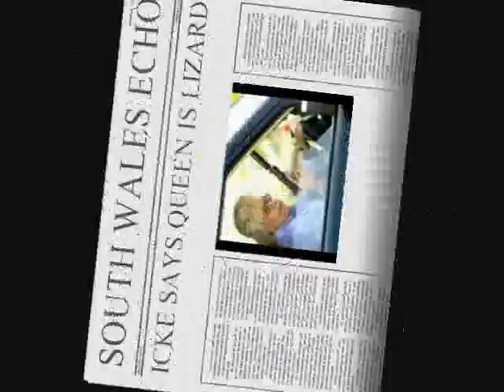DAVID ICKE & the hidden illuminati hand sign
it's fucking everywhere!

made in the style of a MAGIC TORCH video.
(and if you haven't checked him out i suggest you do!). BUB THIS FOR YOU